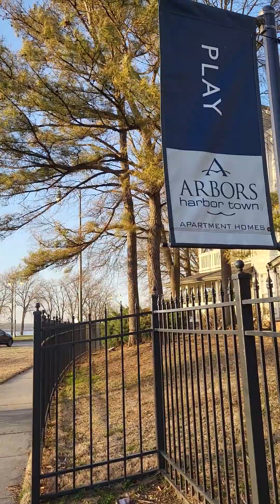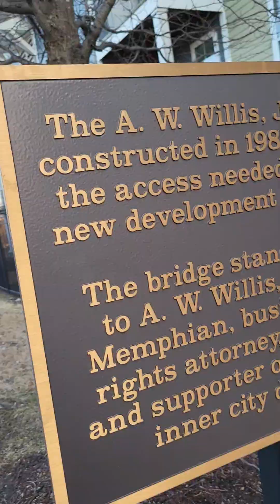check my daily walk through this amazing place